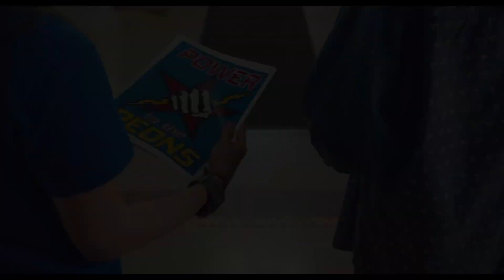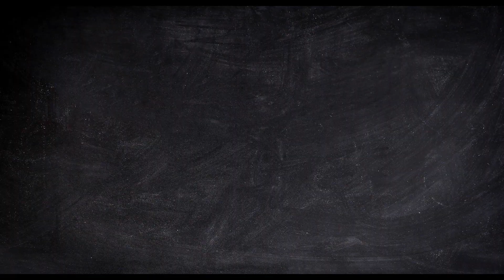The Outcasts | Trailer for the teen comedy starring Victoria Justice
The Outcasts Official Trailer: Don't miss the new trailer for the upcoming teen comedy The Outcasts featuring an all-star cast led by Victoria Justice and Eden Sher also starring Avan Jogia, Peyton List, Ashley Rickards, Claudia Lee and Katie Chang. Directed by Peter Hutchings.

The film follows best friends Jodi and Mindy, who have suffered years of torment under the thumb of the school’s alpha female with the help of her 'intern' Mackenzie. They plan to ride out their senior year under the radar, but when they become the victim of a humiliating prank, the two hatch a plan to unite the outcasts of the school and start a social revolution. They join forces with an affable slacker, a girl scout with a secret and an overachiever with dirt on everyone.